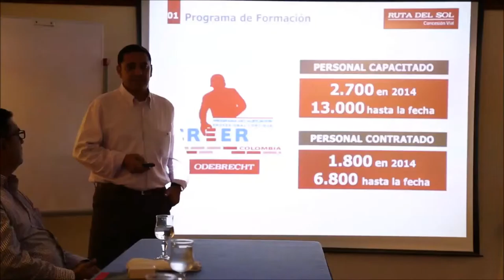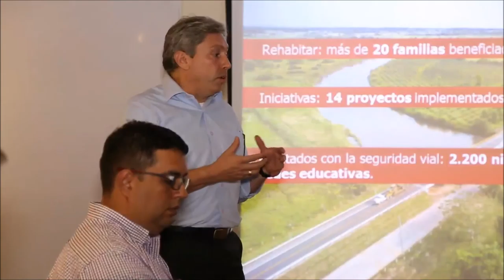Socialización del Proyecto Ruta del Sol Sector 2 a Periodistas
Se realizaron dos reuniones con periodistas de Barrancabermeja  y Bucaramanga para socializar el avance vial.